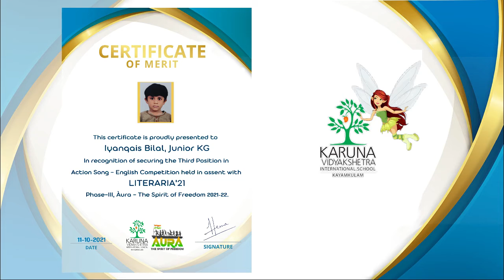AURA-THE SPIRIT OF FREEDOM 2021-22!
A Proud Moment for Karuna Vidyakshatera International School to announce the winners of LITERARIA'21, Phase III, Aura -The Spirit of Freedom 2021-22.

Heartful wishes to all the Contestants and Congratulations & Bravo to the winners!!

ACTION SONG ENGLISH (CAT I)

Third Position :Iyanqais Bilal (Jr.KG)